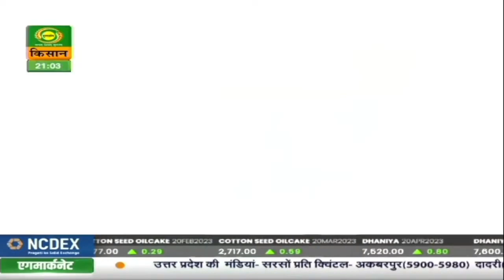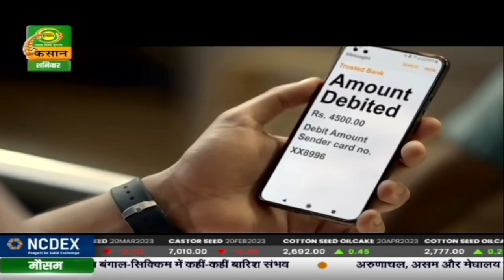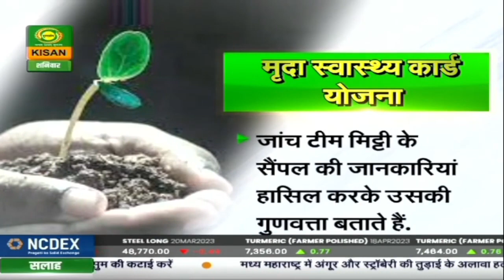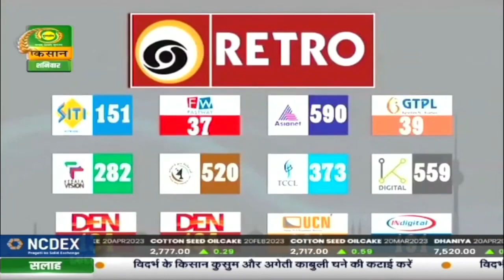Sarkar Aap Ke Sath | सरकार आपके साथ : राष्ट्रीय ग्रामीण आजीविका मिशन